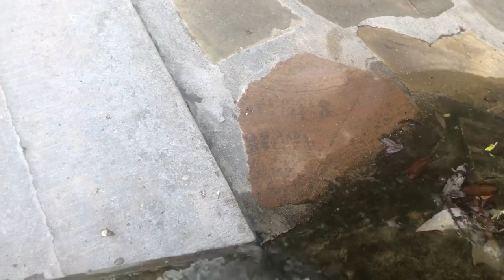Французский бульдог Мира осваивает водолазное дело